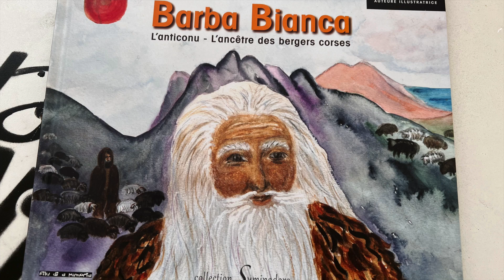Fiesta di a Lingua Sarrola Carcopinu. Francette Orsoni auteur et conteuse illustratrice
Festa di a lingua Sarrola Carcopinu. Francette Orsoni auteur et conteuse "Barba Bianca" L'Anticonu- L'Ancêtre des bergers corses.Collec. Sumenidari
Animatrice  Lucia Memmi é Marianne Laliman